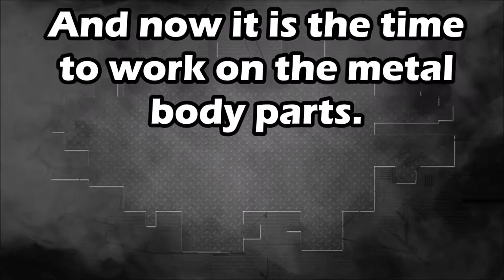سيارة بي ام دبليو لو هيج السمكري والتصليح لو لا_حادثهة قوي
بي إم دبليو

شركة ألمانية لصناعة السيارات والمحركات والدراجات النارية

اقرأ بلغة أخرى

راقب

عدل

بي إم دبليو

Bayerische Motoren Werke

معلومات عامةالتأسيس

1916

النوع

شركة مساهمة عامة مدرجة في بورصة فرانكفورت

الشكل القانوني

Aktiengesellschaft

المقر الرئيسي

ميونخ، ألمانيا

موقع الويب

المنظومة الاقتصاديةالشركات التابعة

رولزرويس موتور

BMW facility Dingolfing

BMW Group Classic

الصناعة

المركبات

المنتجات

السيارات، الدراجات البخارية، الدراجات الهوائية

أهم الشخصياتالمالك

Stefan Quandt

المؤسس

Franz Josef Popp

المدير التنفيذي

Oliver Zipse
المدير

نوربرت رايذوفر (1 سبتمبر 2006–)
الموظفون
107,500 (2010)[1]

الإيرادات والعائداتالعائدات

€56.02 مليار (2007)[1]

البورصة

بورصة فرانكفورت (BMW)

تعديل - تعديل مصدري - تعديل ويكي بيانات
رمز بي ام دابليو على السيارة E60
مقر شركة بي إم دابليو في ألمانيا
سيارة تعود لسنة 1935 من إنتاج بي ام دبيلو

بي إم دبليو شركة المحركات البافارية (بالإنجليزية: BMW)شركة ألمانية لصناعة السيارات والمحركات والدراجات النارية. وتمتلك شركتي رولز رويس وميني. تعد من قائمة المنافسين في السيارات في العالم وتعـد أكبر المنافسين للسيارات الألمانية الأخرى ذات الشعبية الكبيرة مثل مرسيدس وأودي وفولكس فاجن ومايباخ وسمارت. في 7 آذار أنشأ كارل راب الشركة بشراكة مع فرانز بوب والمصرفي الثري كاميلو كاستيغليوني. تصنع شركة بي إم دبليو أيضا المحركات والدراجات النارية، وهي بمثابة الشركة الأم لعملاق آخر للسيارات الفاخرة وهي شركة رولز رويس كما تصنع سيارات ميني كوبر.
لم تبدأ شركة بي إم دبليو باعتبارها شركة لصناعة السيارات، حيث انها كانت تصنع محركات الطائرات لسلاح الجو الألماني باسم راب موتورينفيرك بعد إندماج شركتي راب موتورز مع موتور وورك إلا أنها بعدما خسرت ألمانيا الحرب العالمية الأولى، تم فرض حظر على صناعة الطائرات الحربية ومحركاتها في ألمانيا بسبب معاهدة فرساي، فبدأت الشركة في صناعة الدراجات النارية ثم قررت دخول عالم صناعة السيارات بسياراتها الأولى سيارة بي ام دبليو 315.
شعار الشركة مستلهم من مروحة طائرة، وعلم الدولة الألمانية، والأزرق والأبيض هما اللونين الأساسين لمنطقة بافاريا حيث أن مقر الشركة في ميونيخ في ولاية بافاريا. محرك الاربع اسطوانات يعد من جزءا هاما من ارث بي ام دبليو، فقد كانت هذه المحركات موجودة في معظم سيارات بي ام دبليو الاقتصادية، لذلك تم تصميم مقر الشركة على شكل محرك رباعي الاسطوانات. أنتجت الشركة نماذج كثيرة من السيارات على مر السنين، وكلها تتميز عن غيرها من السيارات بوجود زوج من الشبك الأمامي لمقدمة السيارة يشبه شكل الكلية.

التاريخ

تأسست الشركة عام 1916، وكان مقرها في ميونيخ في بافاريا. ولكن الأصول الحقيقية لتأسيس اسم الشركة يعود الي عام 1880 عندما كانت الشركة الممولة لسلاح الطيران الألماني في ذلك الوقت ويعتبر كلا من كارل وغوستافو اوتو المؤسسين الأوليين لهذه الشركة بدأت الشركة بصناعة محركات الطائرات في السنوات الأولى من تأسيسها وفي عام 1928 بدأت بتصنيع السيارات، تنتج بي إم دبليو السيارات في ألمانيا والبرازيل والصين والهند وجنوب أفريقيا والولايات المتحدة. عام 2015، كانت بي إم دبليو في المرتبة 12 بين أكبر شركات العالم المنتجة للسيارات حيث أنتجت حوالي 2,279,503 سيارة.[3] ويعتبر شعار الشركة الدائرة الزرقاء والسوداء والبيضاء هو الشعار الرئيسي للشركة لم يتغير أبداً منذ تأسيس الشركة.

البداية في صناعة السيارات في مدينة ايسناخ

عام 1928 أستولت بي إم دبليو على مصنع العربات في ايسناخ المصنع للعربة الصغيرة Dixi وارتقت به إلى مصنع للسيارات. في ال22 من مارس عام 1929 قامت بي إم دبليوبصناعة أولى سياراتها في ايسناخ (بي إم دبليو 3/15 PS) والتي كانت تطويرا لعربة Dixi. عام 1932 تم تصنيع أول سيارة تحمل بصمة بي إم دبليو وهي AM1 والتي كانت أكبر من سابقتها ومتطورة أكثر فنيا فكانت تمتلك على سبيل المثال اربع فرامل للعجلات ومحور امامي بديل. عام 1933 ظهرت بي إم دبليو 303 التي تمتلك محرك 6 أسطوانات من تصنيع فريتز فيلدر (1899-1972). بعد 1933 عادت صناعة محركات الطائرات للواجهة مره أخرى وبشكل قوى من السابق وأصبحت صناعه السيارات والدراجات النارية أمراً ثانويا. رغم ذلك نجحت الشركة بإنتاج عدة موديلات جديدة مثل بي إم دبليو 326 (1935), بي إم دبليو 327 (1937) وكذلك بي إم دبليو 328 ذات التصميم الرياضي الجذاب والتي فازت في العديد من سباقات السيارات كسباق Mille Migila عام 1940 في إيطاليا.

مرحلة الحرب العالمية الثانية

بعد استيلاء النازيين على الحكم شهدت الشركة انتعاشا كبيرا من خلال خطط هتلر الحربية حيث كانت تمد الجيش بالمحركات والطائرات. فعندما كان عدد العاملين في مجال صناعة الطائرات 8.357 شخص عام 1933 نما العدد إلى ما يقارب 180.000 عام 1938. وشاركت بي إم دبليو بالتطور الاقتصادي في تلك الفترة حيث بلغت عائداتها إلى ما يقارب 32,5 مليون رايخ مارك في عام 1933 وارتفعت لتصل 280 مليون رايخ مارك في 1939. حيث حققت الشركة فقط من فرعيها في ايسناخ وميونخ 190 مليون رايخ مارك في 1939. بين عامي 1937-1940 انتجت الشركة السيارة الخاصة بي إم دبليو 325. في عام 1938 تم حجز شركة ارجوس للمحركات لليهودي موريتز شتراوس مما قاد إلى انشاء المصنع الثاني للشركة في منطقة Allach بميونخ وسخرت الشركة 17.000 عامل لبناء وتجهيز المصنع. في عام 1943 صنعت الشركة محرك الطائرة بي إم دبليو 801 بقوة 2000 حصان الذي كان من أهم محركات الطائرات الألمانيا وكان على الشركة الزيادة من الإنتاج وتحسين قدرة المحرك لكن المحرك كان يعاني من عدة مشاكل منها تلف في الصمامات. وقامت الشركة بالحاقه بثلاثة محركات أخرى (بي إم دبليو 132,802,M03). خلال
بي إم دبليو موتوراد - الموضوع
الاهلي المصري يوم عاشوراء محرم
بي إم دبليو - شركة لصناعة السيارات